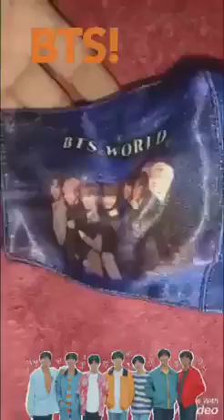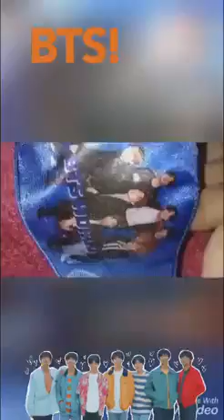BTS Face Mask